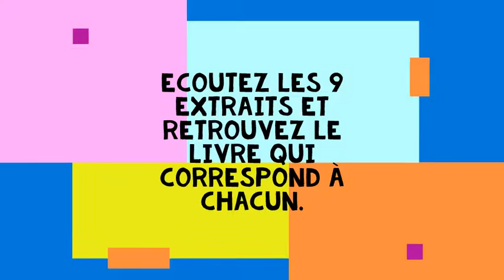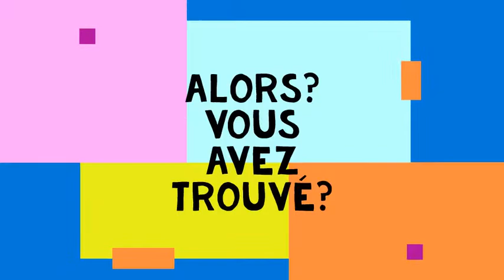Jeu : Livre Elu Ados. Extrait n°4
La 22ème édition du LivreEluAdos attend les collégiens et les lycéens du LivradoisForez dans leurs établissements scolaires et les bibliothèques inscrits au prix organisé par Passeurs de Mots - Le réseau livre & lecture en Livradois-Forez

La sélection s’annonce riche, palpitante et à sensations fortes ...
Pour découvrir cette sélection en dehors des murs de la médiathèque, nous reprenons notre micro et vous invitons à jouer avec nous : nous vous lisons 1 extrait, à vous de retrouver parmi les 9 couvertures proposées, à quel livre, il appartient !